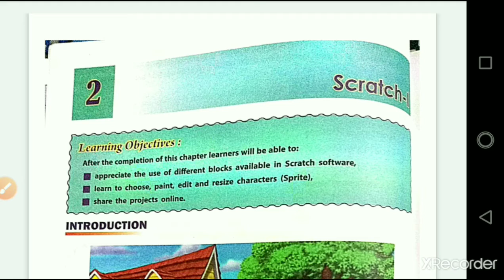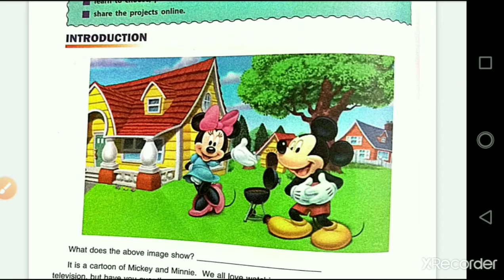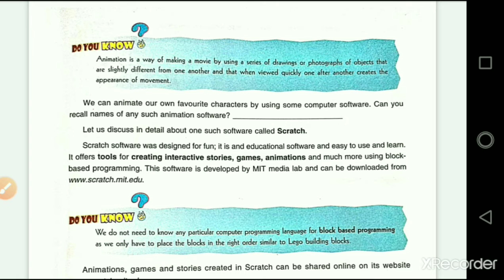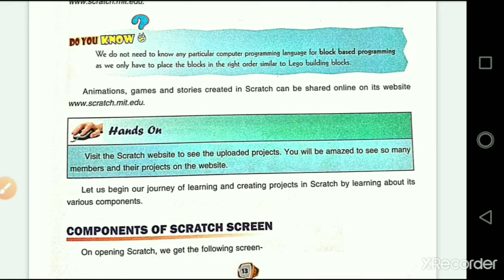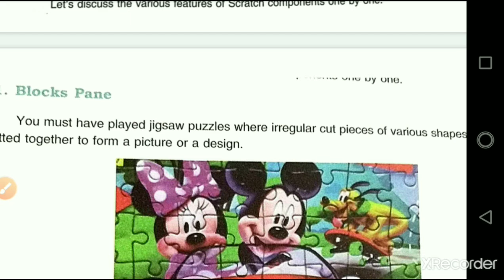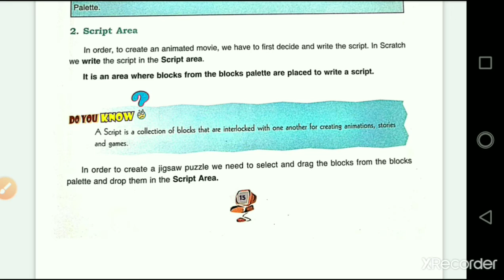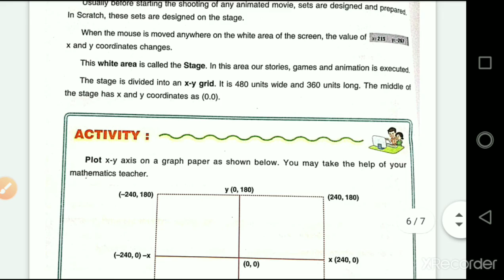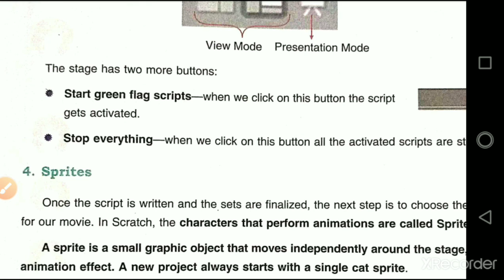Class 7 Computer Topic Scratch of L 2pg 12 to 17